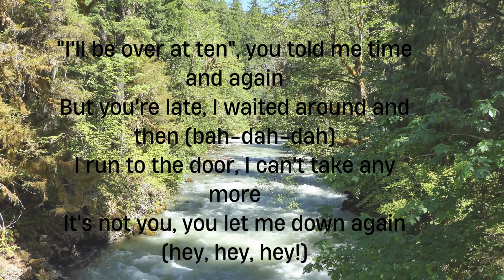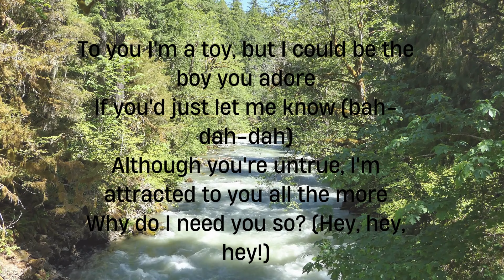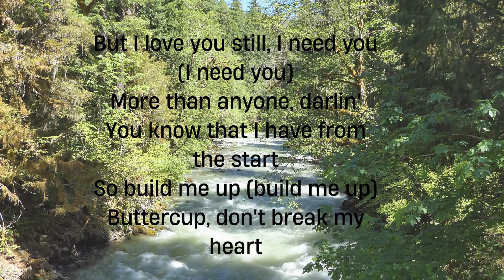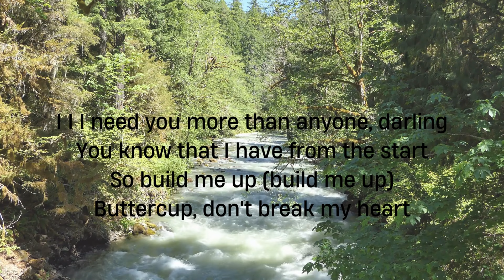Build Me Up Buttercup by The Foundations karaoke version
“Build Me Up Buttercup” is a song written by Mike d’Abo and Tony Macaulay, and released by The Foundations in 1968 with Colin Young singing lead vocals. Young had replaced Clem Curtis during 1968, and this was the first Foundations hit on which he sang. The song became a global smash hit, reaching number 3 on the US Billboard Hot 100 and topping the charts in Australia and Canada. It also reached a new generation of fans when it was featured in the closing credits of the 1998 movie “There’s Something About Mary”. Over the years, it has been covered by various artists, including Yo La Tengo, Busted/McFly, Frank Turner, and David Johansen of the New York Dolls1